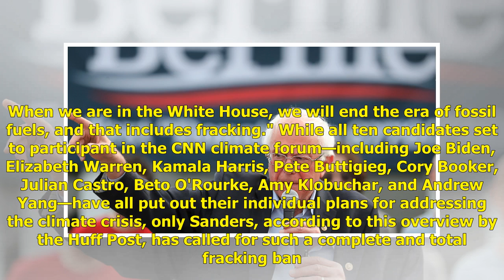Ahead of Climate Forum, Bernie Sanders Urges All 2020 Democrats to Back Federal Fracking Ban | Po...